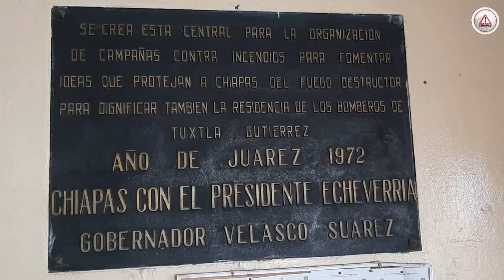Bomberos, dejan todo por salvar a quiénes ni conocen.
Es Eloy Cruz Llaven a quien el destino lo llevó a convertirse en un héroe que a diario enfrenta riesgos.

Ha vivido mucha tragedias, algunas de ellas han impactado su vida.

Su oficio también está envuelto en misticismo, le ha tocado apagar lo que pudo ser la última mirada.

Sin embargo, también hay grandes satisfacciones, como la de rescatar a alguien con vida que vuelve sencillamente para agradecerle.